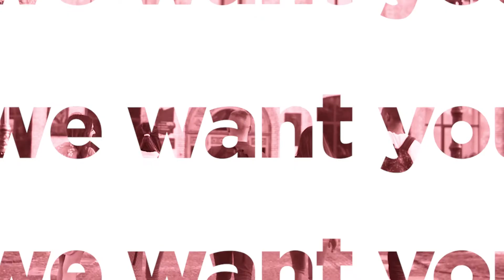Join our 2020-21 student panel!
We are recruiting for our 2020-21 student panel. Our student panel advises the board on strategy and activity. Whether you're a postgraduate student, distance learner, international student, prospective or recent student, studying in England, a higher/degree apprentice or still at school or college... we want to hear from you!

The Office for Students (OfS) is an independent public body. We are not part of central Government, but we report to Parliament through the Department for Education (DfE).